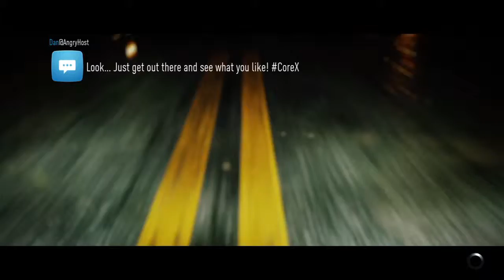Need for Speed™- Playthrough part 3 - hanging out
We hang out with the gang and do races